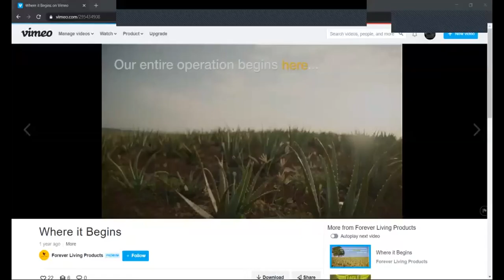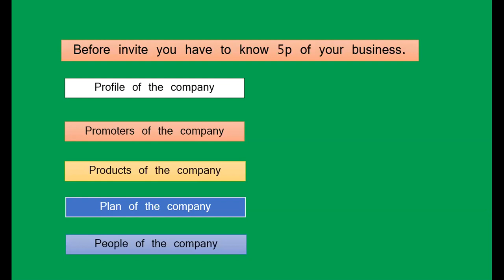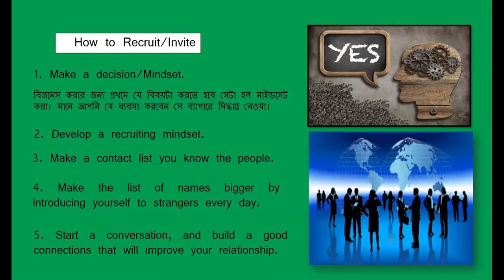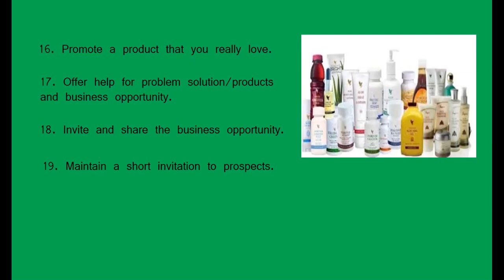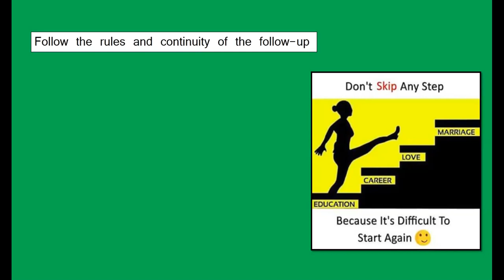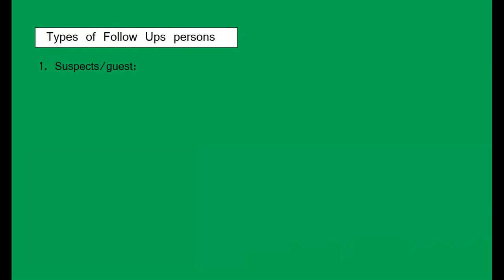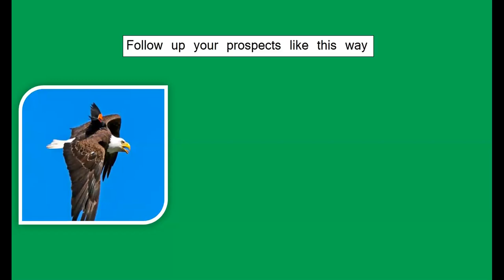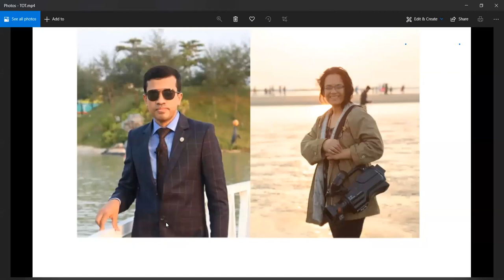How to Recruit & Retention By MD SARWAR HOSSAIN Jun 25, 2020